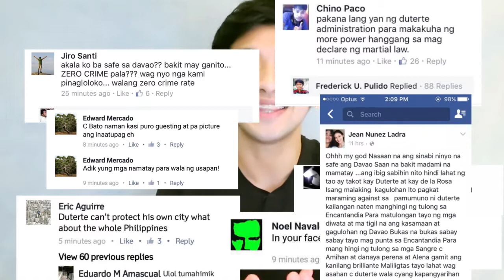CherlzOnWhatsup : Davao doesnt deserve that! PrayforDavao | LowBudgetRant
ive held on this video for so long. I didnt know if I should upload this or not. but if they can use their freedom of speech to hate i shall use mine to make them realize what this is all about.

I know this episode isnt as random it hits a lil close to home.